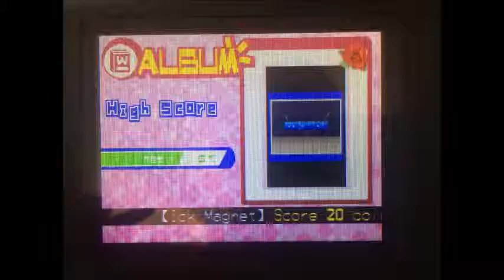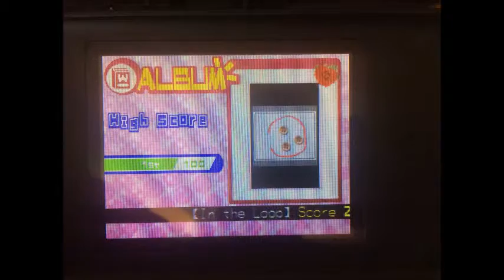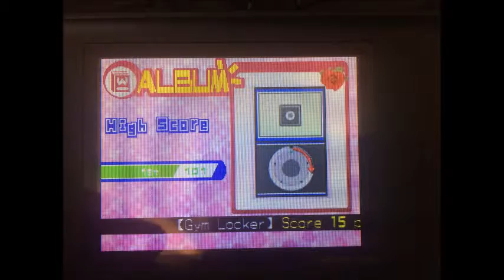Wario Ware Touched Proof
Ware Ware Touched Proof for Cyberscore